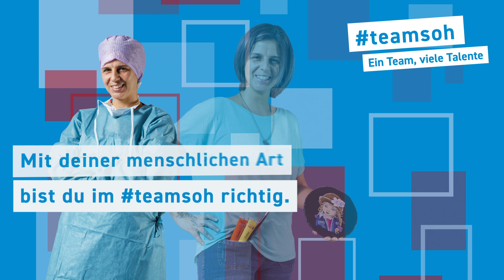teamsoh - Ein Team, viele Talente | Fachfrau Operationstechnik (m/w/d)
Starte als Fachfrau Operationstechnik (m/w/d) im teamsoh. ✂️

Bist du bereit, im OP-Saal die Fäden zu ziehen? 💙

Werde Teil unseres Team. 💪

Bewirb dich jetzt und erreiche mit uns neue Horizonte!